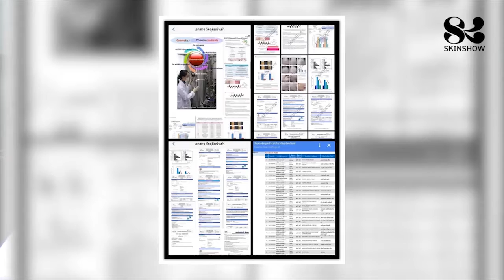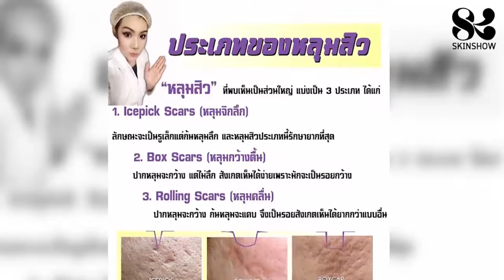Skinshow รักษาหลุมสิว สิวเรื้อรัง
จัดรีวิวเดือดๆ ไปอีก1 จ้า 💯👑🥰
ผู้หญิงใช้ ได้ ผู้ชายใช้ดี๊ดี หน้าดีทุกโคนนน ว้าววว ~
💢เซททดลอง💢 ราคา599.-(ปกติ1,590)
✨ใช้ได้นาน7-10วัน
💢ชุดใหญ่สุดปัง💢
ราคา 1,500.- (ปกติ4,500.-)
✨ใช้ได้นาน1เดือน